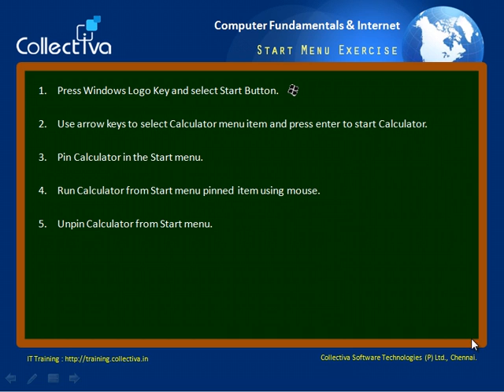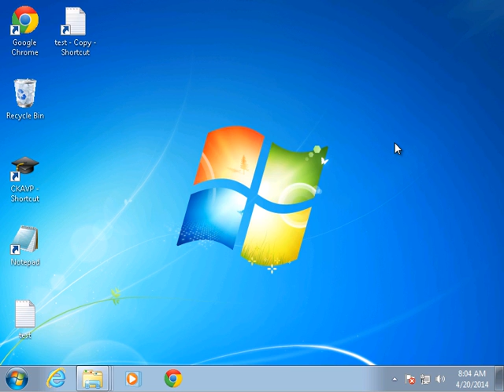#13 Start Menu Exercise || Computer Fundamentals in Tamil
This video helps you to effectively learn and utilize the start menu of windows operating system through the following exercises:  (in Tamil)

* Press Windows logo key and select start menu
* Use arrow keys to choose the calculator and run the calculator application
* Pin calculator in the start menu
* Run calculated from the pinned list using mouse button
* Unpin calculator from start menu

This Video is Part of   “Computer Fundamentals, Windows OS & Effective Internet Search In Tamil”